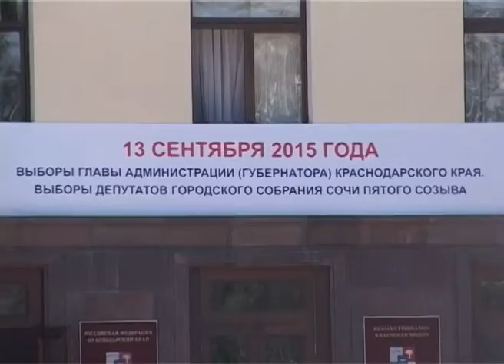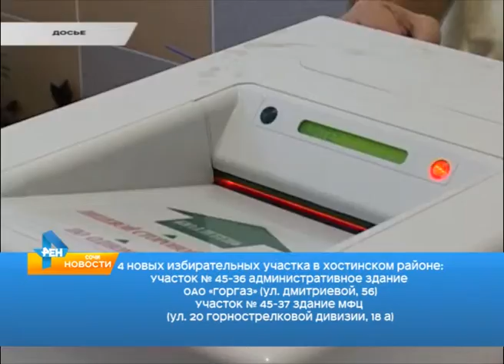Избирательные участки Сочи готовятся к выборам. Новости Сочи Эфкате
Проголосовать за депутатов 5 созыва в городское собрание Сочи и главу администрации Краснодарского края сочинцам необходимо 13 сентября. На курорте будет работать 219 избирательных участков.
Сочи. Новости.
Телеканал Эфкате.